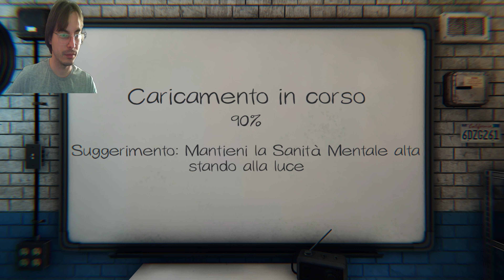Phasmophobia - Partita 60 - Un Jinn ci prende in giro!